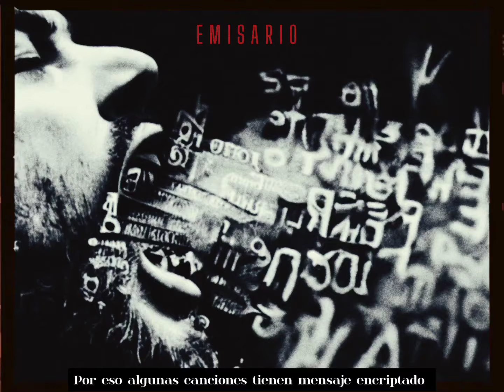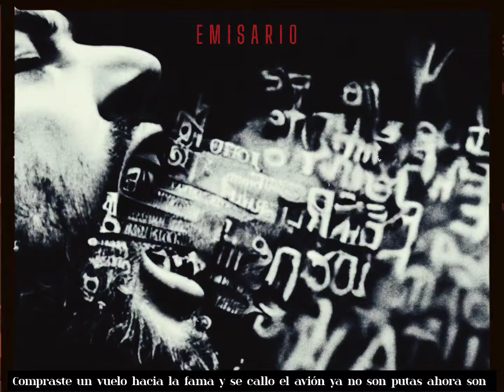OG EL COLOSO - EMISARIO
@OGelcoloso EMISARIO